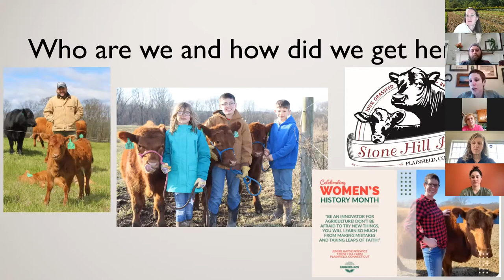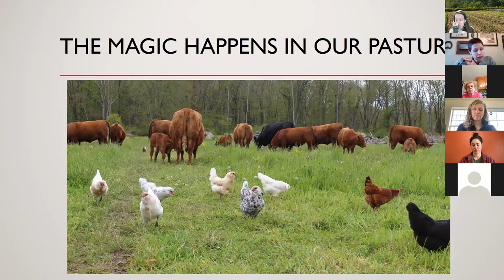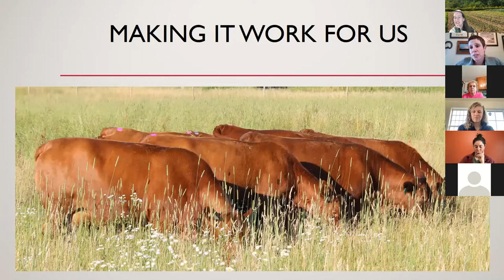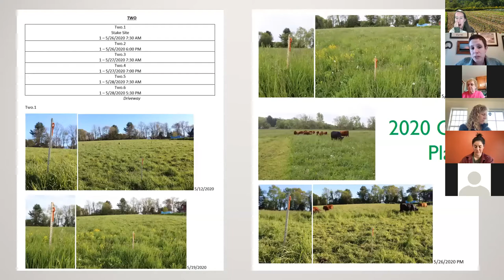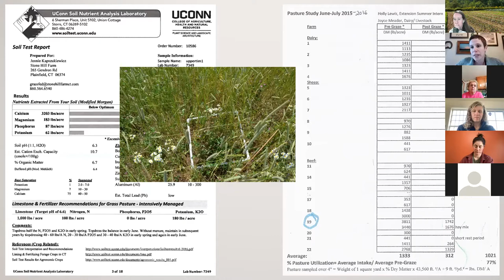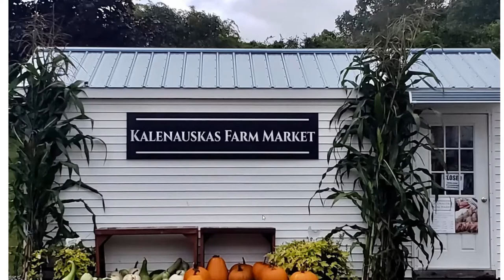Getting to the Root: Niche Livestock Panel Discussion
Join UConn Extension's Solid Ground as we have a  panel discussion with niche livestock farmers in the state including:

-Nick Weinstock, BOTL Farm Ashford: Pastured Raised & Certified Animal Welfare Approved Pork, Lamb & Goat
-Jennie Kapszukiewicz, Stone Hill Farm Plainfield: Intensive Rotational Grazed Beef
-Kirsten Marra, Muddy Roots Farm Wallingford: Pastured Poultry & Pork, On-Farm Poultry Processing
Karen Kalenauskas, Kalenauskas Farm Watertown: Beef, Lamb & Goat for the Ethnic Market
-Dr. Joe Emenheiser: UConn Extension Educator, Livestock Specialist

These farmers will share about their business models, how they identified an opportunity in the marketplace and applied their unique approaches to fulfill that niche. This is followed by a question and answer session.

Together we will learn from these new niche livestock farmers in CT with the goal of inspiring your own farm entrepreneurial ventures!